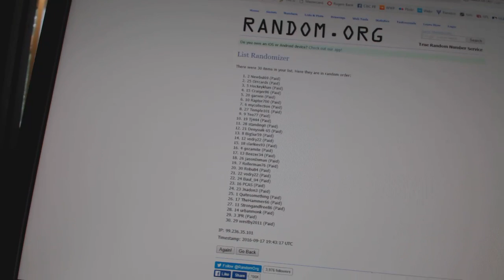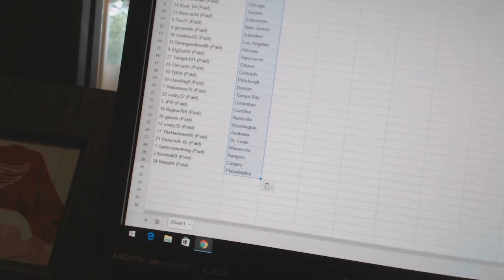C&C #6434 Team Randoms